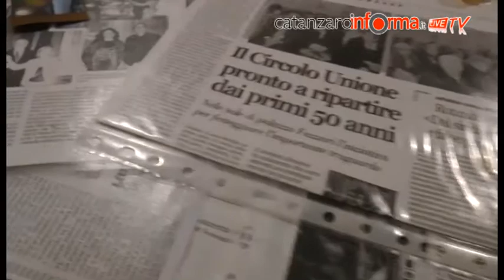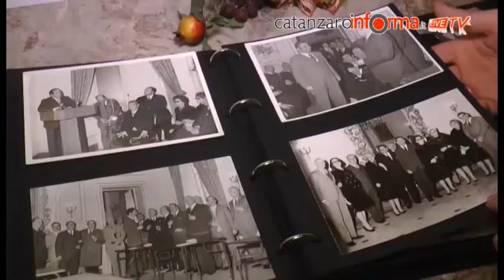Chiude il Circolo Unione